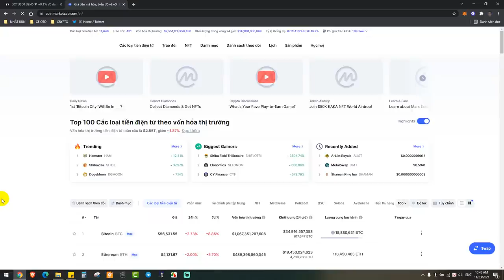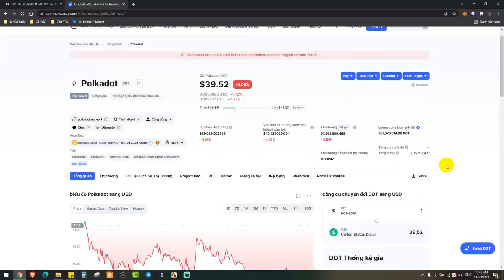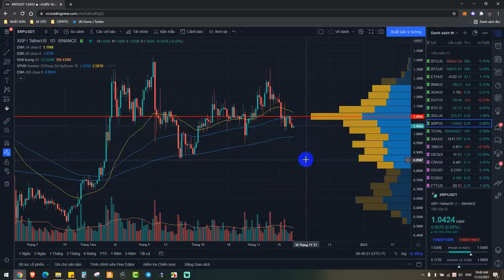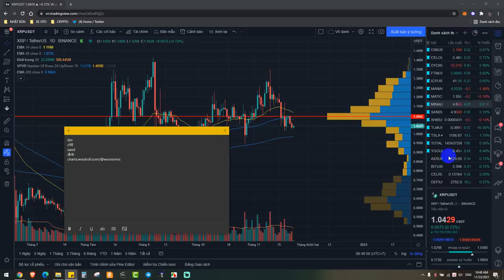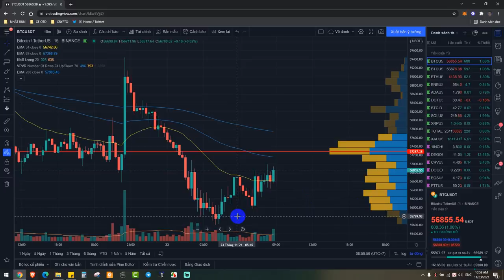Phân Tích Altcoin Top ETH BNB DOT SOL, Coin Mid: TLM, C98, SHIBA, SAND, RACA